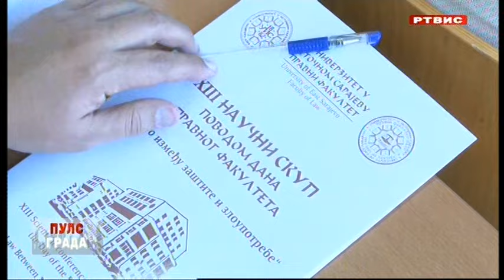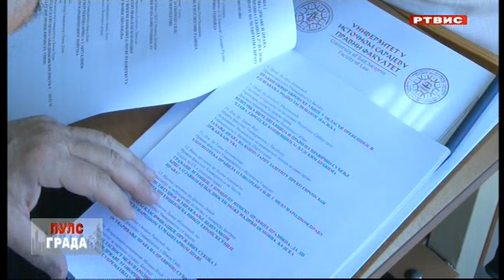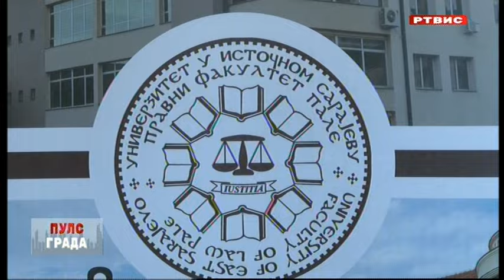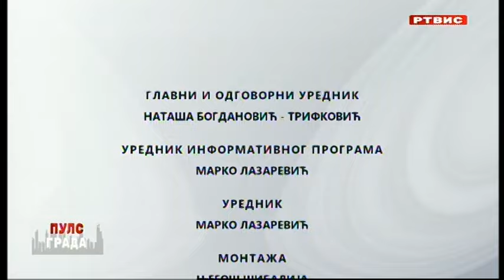"Puls grada", RTVIS, 26.10.2024.